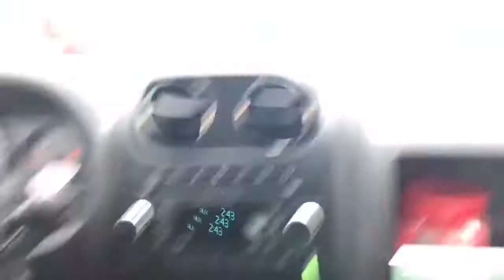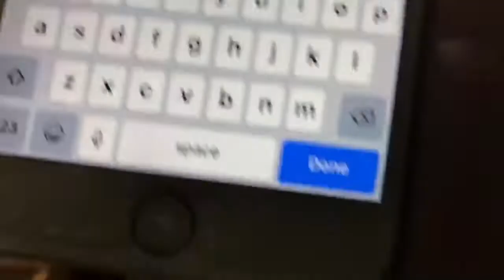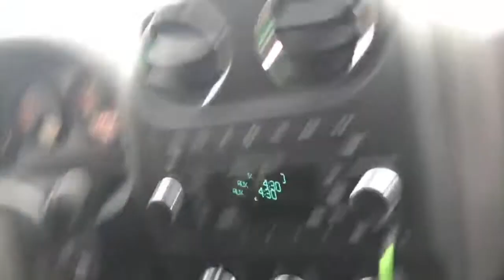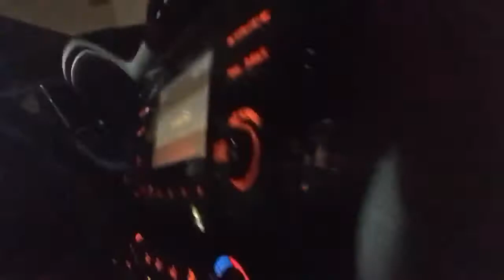JADE TV VLOG -15Jaylen EXPOSED HIM‼️‼️ MUST WATCH😂😂🤦🏽‍♂️